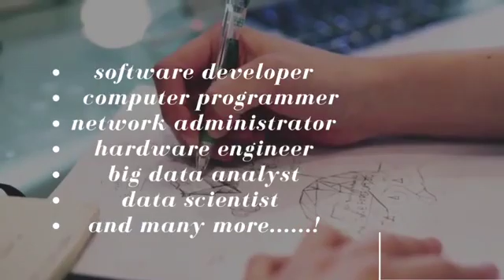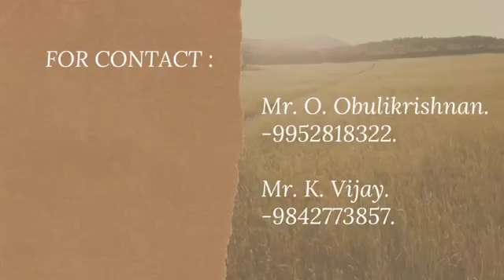Best Course CS @ Best College KSRCASW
“Do something now; your future self will thank you for later.”

“The beginning is always NOW.” ...

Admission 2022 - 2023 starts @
K.S.R Women's College
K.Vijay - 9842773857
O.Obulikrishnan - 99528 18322